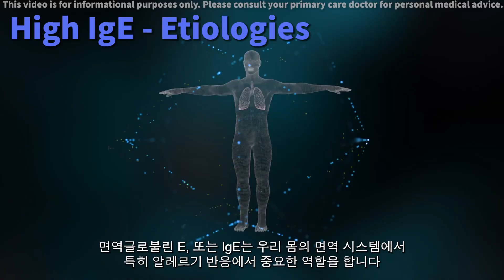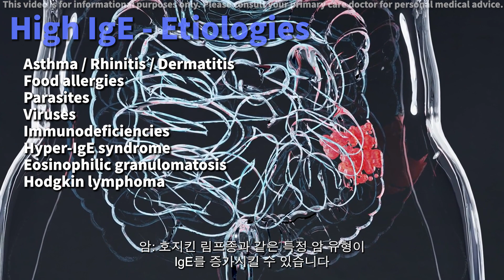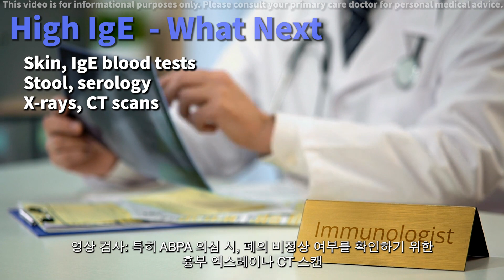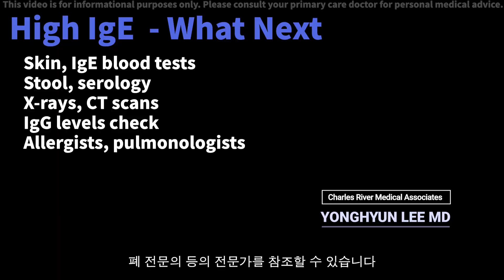IgE 증가의 원인, 응급상황, 추가검사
혈액 검사에서 발견된 높은 총 면역글로불린 E(IgE) 수치의 의미를 알아봅니다. IgE 수치가 높아지는 원인, 징후 및 추가 검사에 대해 알아보세요. IgE가 알레르기, 감염, 면역 장애, 염증성 질환에 어떤 역할을 하는지, 그리고 특정 암과의 연관성에 대해 이해하세요. 심각한 알러지 반응, 감염, ABPA와 같은 질환에 대해 알아보세요. 알레르겐 특이 검사, 영상 검사 및 면역글로불린 평가에 대해서도 알아봅니다. 건강을 위한 IgE 수치에 대한 필수 정보입니다.

면책 사항: 제공된 정보는 교육 목적으로만 사용되며 전문적인 의료 조언을 대체하지 않습니다.